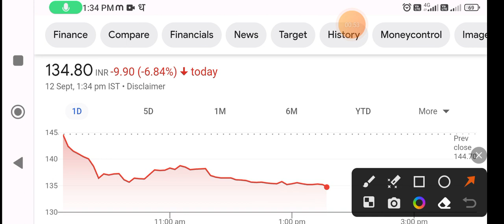BEL share | bel share latest news today